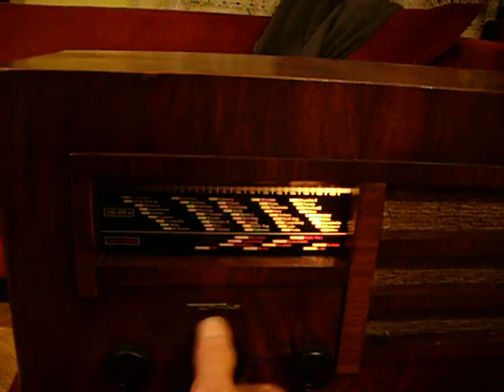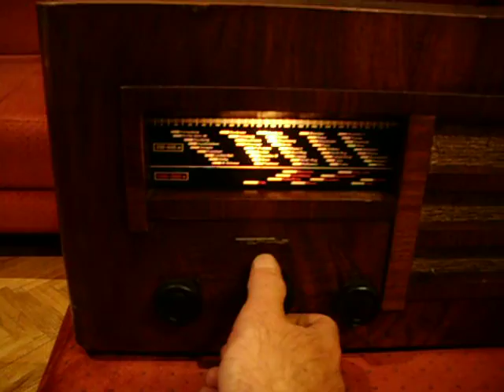Tefadyn 162W Radio Tefag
Country:  Germany
Manufacturer / Brand:  Tefag; Telephon Aktiengesellschaft vorm. J. Berliner
alternative name

Telephon-Fabrik, AG vorm. J. Berliner
Year: 1936/1937 Type: Broadcast Receiver - or past WW2 Tuner
Valves / Tubes 4: AF7 AB2 AL1 AZ1